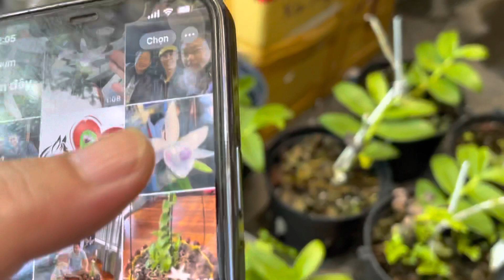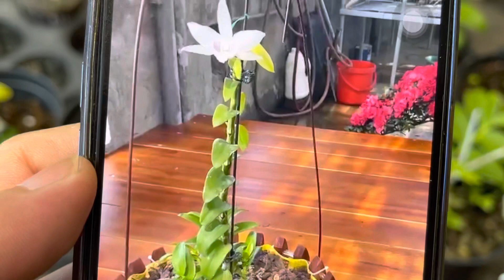Xuất Đại Tướng ki đẹp. 26/6. Lhe: 0903.208.533